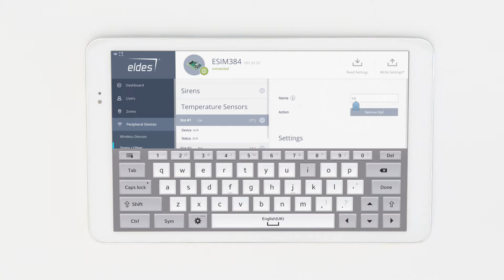Installazione di ESIM384: Impostazione del monitoraggio della temperatura